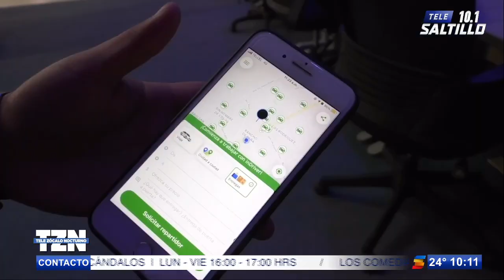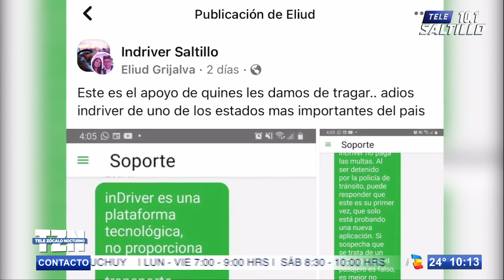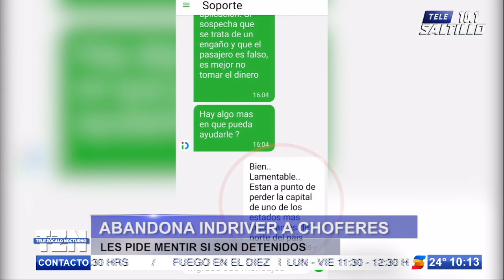¡Quedan a su suerte! Abandona InDriver a choferes; les piden mentir si son detenidos